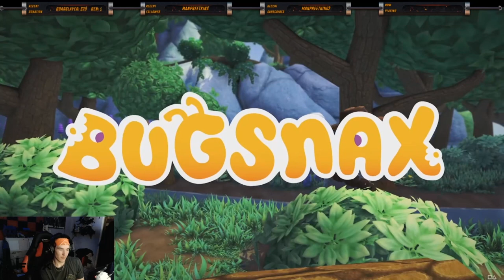The Best Clips Of Me On Twitch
Hey guys, my names Matt and I try to post a new video when I can so if you're new to the channel hope you enjoy my content

Donate to help me grow and produce new videos for you to enjoy :